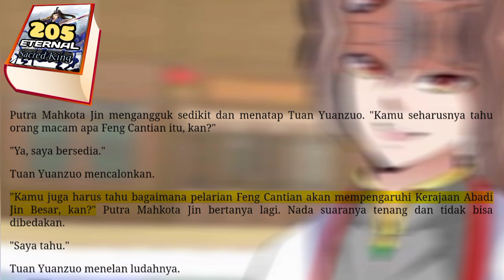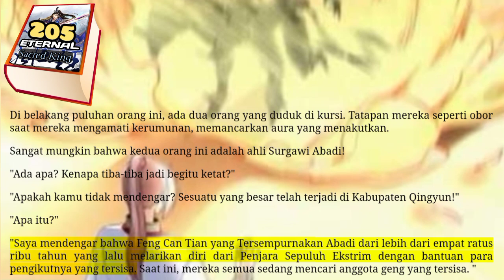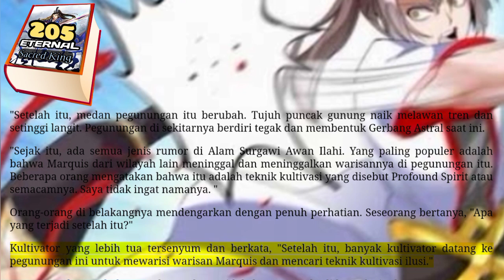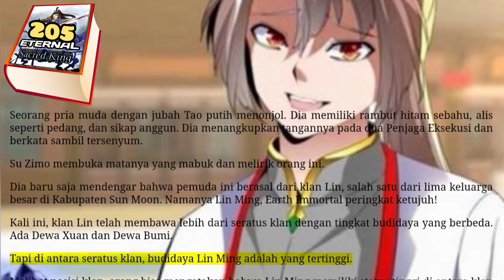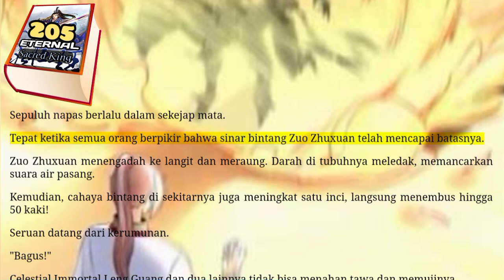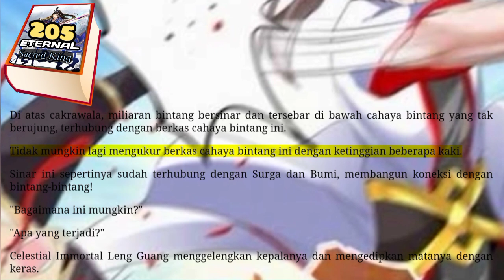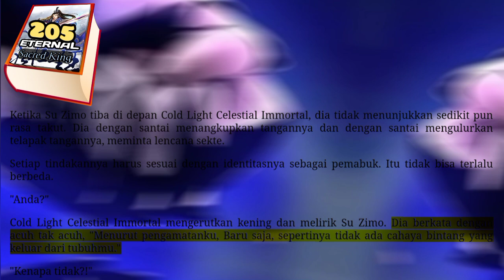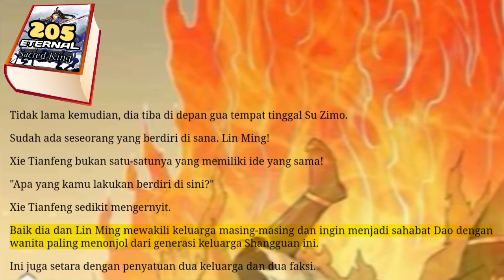Eternal Sacred K season 205